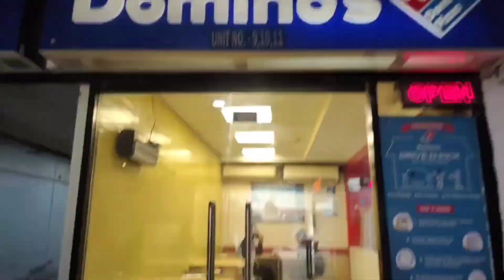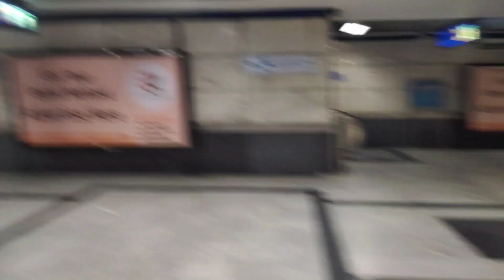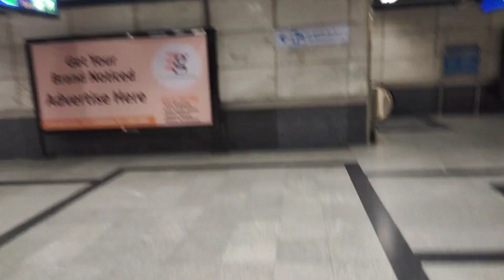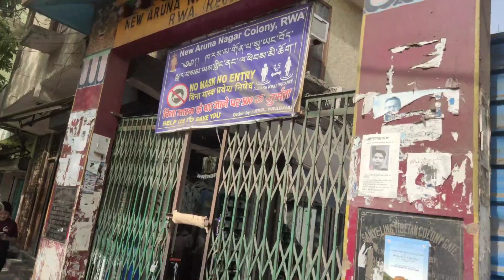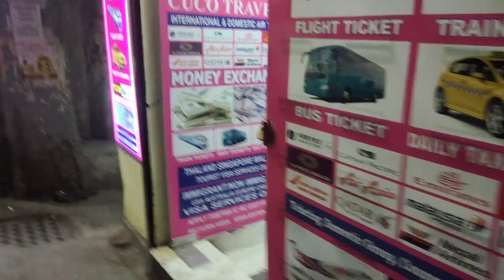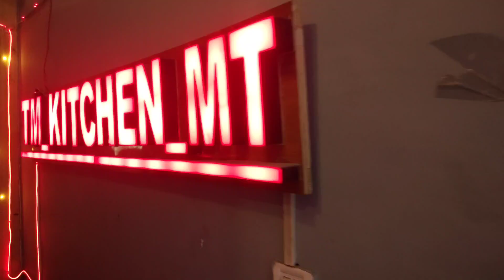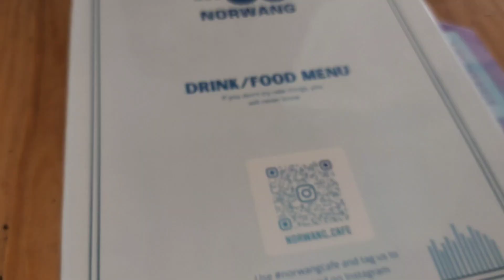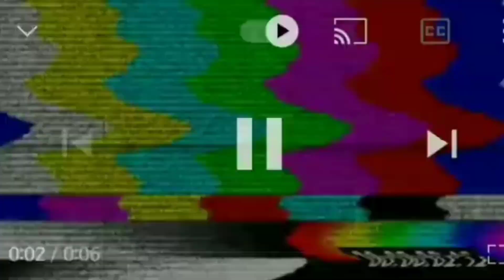MAJNU KA-TILLA VLOG🍲+ Hair wash & blowdry👩‍🦱 |Varanpreet Kaur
TOH KESE HAI APP SAAB ?

In this video I visited to Majnu ka Tilla for the first time It was really full over there
I loved the place . you guys also can visit if u want . Hope u like this video 💜

Tashi insta I'd
Oishxz

SIGNING OFF
VK VLOGS 🌸